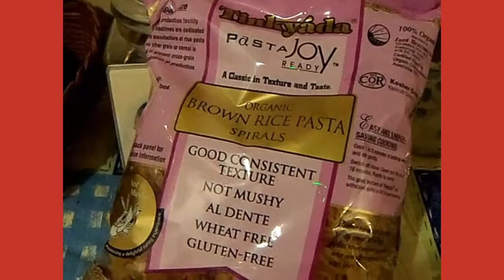Pot BBQ Chick Pasta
Control the parts of your life you have control over.  Let go of the rest.  That's a healthy mindset.